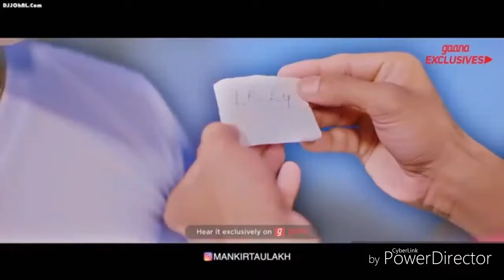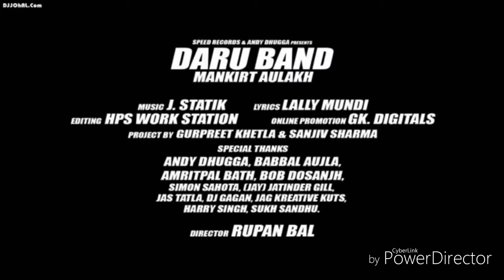Badnam karti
Sun Bhai raaeeee